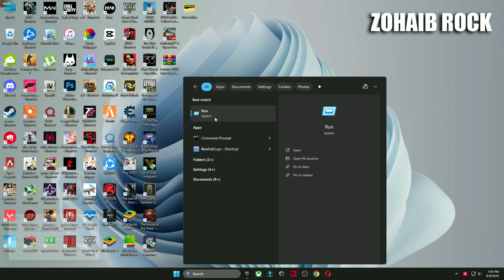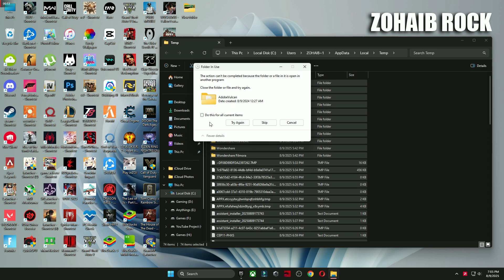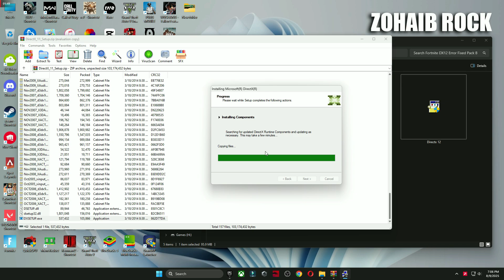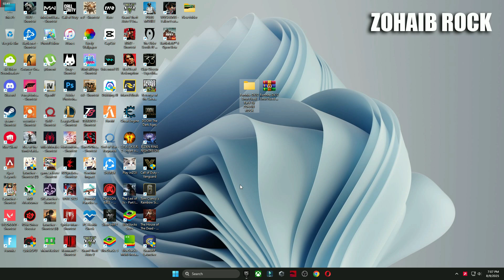Athena Crash Reporter Fortnite Chapter 6 Season 4: Shock 'N Awesome Fix!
Title: Athena Crash Reporter Fortnite Chapter 6 Season 4: Shock 'N Awesome Fix!

Fortnite Chapter 6 Season 4: Shock 'N Awesome Crashing can be a frustrating experience 😞. The good news is that there are several ways to fix it. In this [video], you will learn how to fix Fortnite crashing on PC using some easy and effective methods. The video covers updating your drivers, verifying your game files, lowering your graphics settings, disabling background programs, and more. These methods will help you fix fortnite chapter 6 new season 4: shock 'n awesome athena crash reporter crashes and make your game run smoothly.

🔽Download Links🔽

▬►𝐆𝐚𝐦𝐢𝐧𝐠 𝐏𝐂 𝐒𝐩𝐞𝐜𝐬:
CPU: Intel Core i9-10900k 3.70GHz
GPU 1: AMD Radeon RX 7900 XTX
GPU 2: RTX 3070 8GB
RAM: 48 GB DDR4
Motherboard: ROC STRIX B460-F GAMING
Power Supply: GIGABYTE 80 Plus Gold 750W

Your Quaris -
fortnite chapter 6 season 4: shock 'n awesome has crashed
fortnite chapter 6 season 4: shock 'n awesome athena crash reporter
athena crash reporter fortnite chapter 6 season 4: shock 'n awesome
athena crash reporter fix
fix athena crash reporter
how to fixathena crash reporter
how to fix athena crash reporter fortnite chapter 6 season 4: shock 'n awesome
athena crash reporter fortnite chapter 6 season 4 fix
athena crash reporter solution
athena crash
fortnite chapter 6 season 4: shock 'n awesome athena crash Fix
fortnite chapter 6 season 4: shock 'n awesome athena crash
how to fix athena crash
fix athena crash
fix fortnite chapter 6 season 4: shock 'n awesome athena crash reporter
fix fortnite chapter 6 season 4: shock 'n awesome athena crash